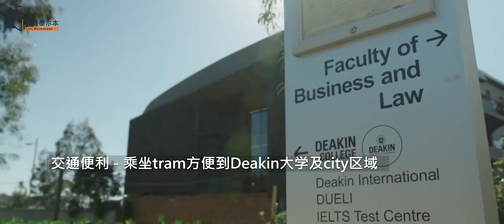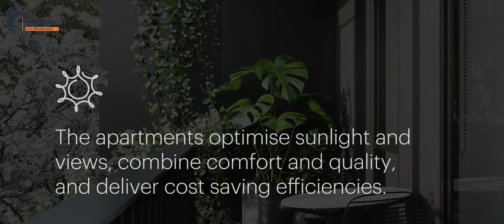【云看房】墨尔本一个周末狂卖90%的楼盘长啥样？综合体究竟有怎样的魅力？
【直播墨尔本】带你走进真实的墨尔本。
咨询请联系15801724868